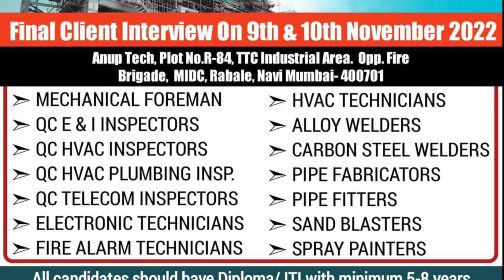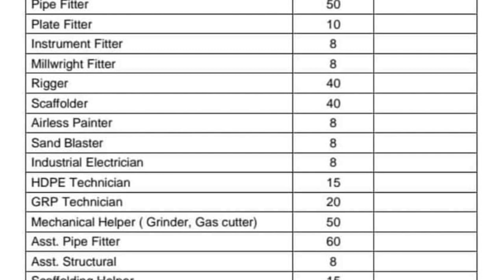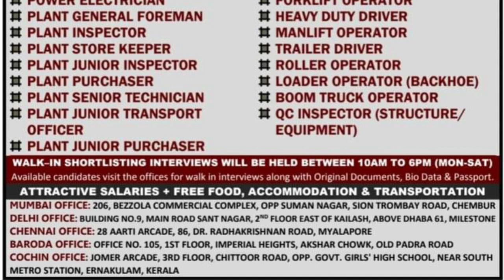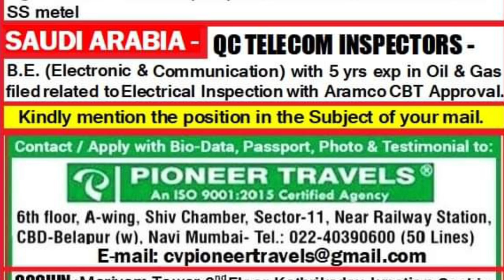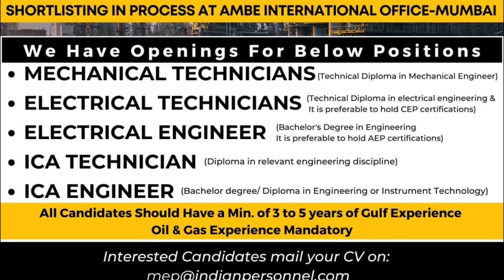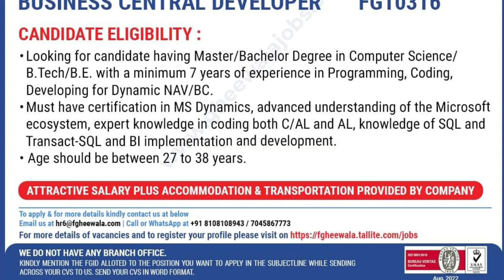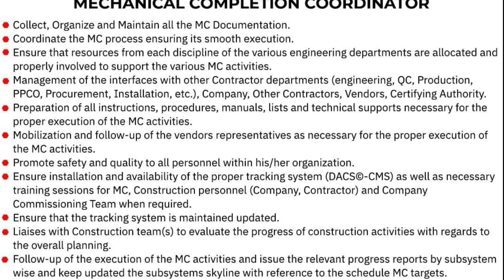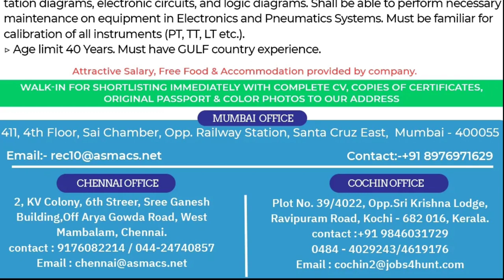09/11 | Gulf Job Vacancy 2022 | Assignment Abroad Times today |@M.Sarfraz ali